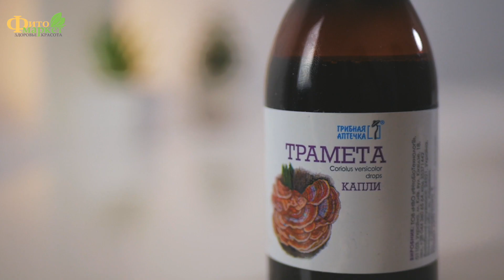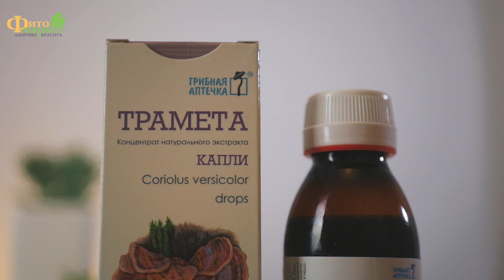Капли на основе грибов Трамета [Обзор]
В этом видео вы узнаете о фунготерапии, а так же грибах Трамета, которые  являться сильнодействующими лекарственными грибами.
Они обладают отличительными лечебными свойствами, одобренными на практике учеными, докторами и пациентами.

Гриб имеет множество полезных свойств: он поднимает уровень иммунитета,
полезен при сахарном диабете, гипертонии, ревматизме и тромбозе.